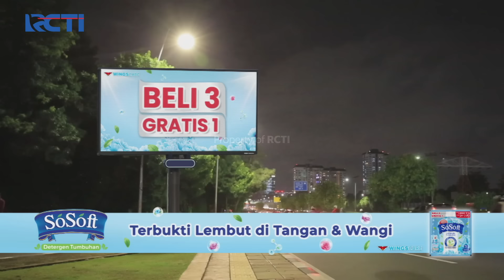SEPERTI MASA LALU! Akhirnya Bas Masak & Makan Bareng Nuna Lagi.. | CINTA TANPA KARENA | EPS 99 (2/4)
Ghani semakin keras pada anak buahnya, Karena gagal menemukan Nuna, Ghani hukum 2 anak buahnya dengan berendam dikolam yang dingin!
Bas coba tawarkan makanan sama Bu Nuna, tapi karena Nuna gak enak akhrinya Nuna dan Bas masak dan makan bareng.